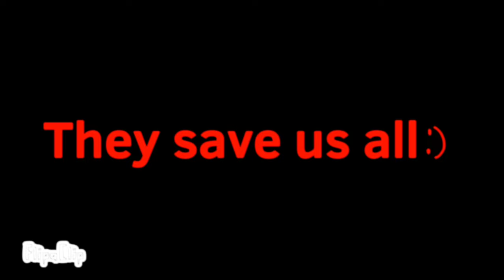Digital Hallucination — Animation // OC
ANOTHER POST RAAAAAH🔥

So um remember Candy?
I changed alot - Her hair, no wings, her ears, etc.
I also slightly changed the plot to "The Doll of Candy", so most of the animations I made about it back in 2021 isnt as canon as before.

Apps Used
1. IbisPaint X
2. FlipAClip
3. Capcut

Took me 3 days

FPS: 14

SOCIAL MEDIAAAA!